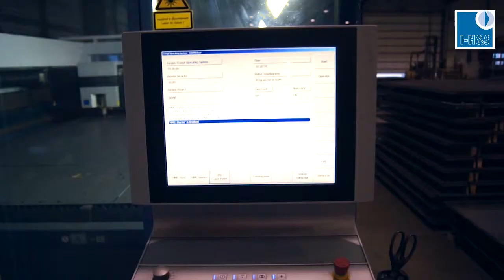Gebrauchte Laserschneidanlage TRUMPF Trumatic L3040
Hochwertige: TRUMPF Laserschneidanlage L3040 LM-1421

Maschinendaten:

Baujahr: 2012
Arbeitsbereich: 4000 x 2000 x 115 mm
Laserleistung: 5000 Watt
Steuerung: Simumerik 840D
Betriebsstunden: 11957 h/6859 h
Max. Blechdicke: 25 mm
Max. Geschwindigkeit: 85m/min
Genauigkeit: +/-0,10 mm
Laenge: 12000 mm
Breite: 5300 mm
Hoehe: 2200 mm
Gewicht: 13000 kg

Ausstattung:

Geschlossener Maschinenrahmen mit integriertem Laseraggregat, Bewegungseinheit zur hochgenauen Bearbeitung, Torque-Antrieb in Kombination mit Linear-Direktantrieben, Geschlossene Strahlführung, Kühlaggregat, Automatischer Palettenwechsler in Längsrichtung, Längsförderband, 17" Touch Farbbildschirm, Arbeitsraumbeleuchtung, Positionslaserdiode, Sprüheinrichtung, PierceLine, FocusLine, PlasmaLine
Trumpf Laser: CO2-Laser TruFlow 5000 inklusive NitroLine, mit optimiertem Standby Modus, Strahlrohrbeslüftung mit N2, Wartungsfreies Turboradialgebläse, Hochfrequenzanregung, Lasersteuerung TASC 3, Logbuchfunktion Laser,  Laserleistungssteuerung
Erweiterte Ausstattung:  CoolLine (inklusive separatem Linsenschneidkopf), Tankheizung für Kühlaggregat